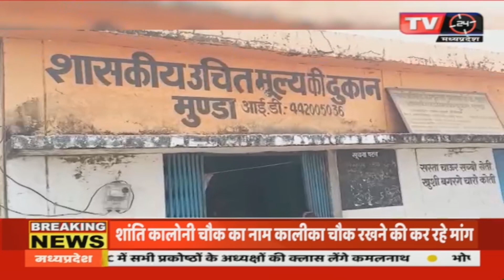Baloda Bazar : ई-पॉस मशीन से बढ़ी परेशानी, राशन के लिए घंटों इंतजार कर रहे लोग | TV24 MP/CG NEWS